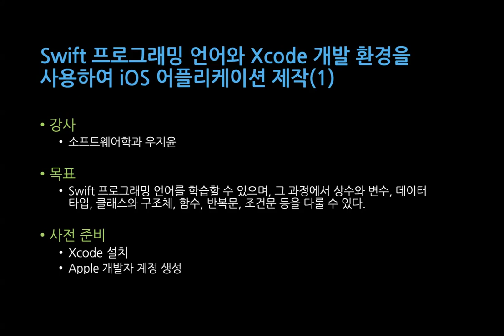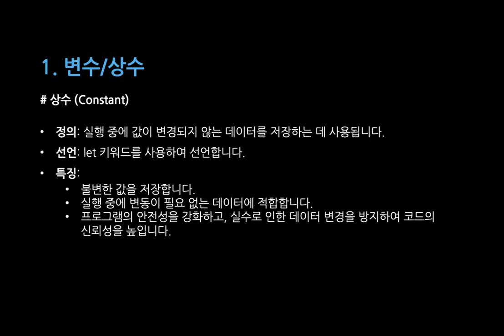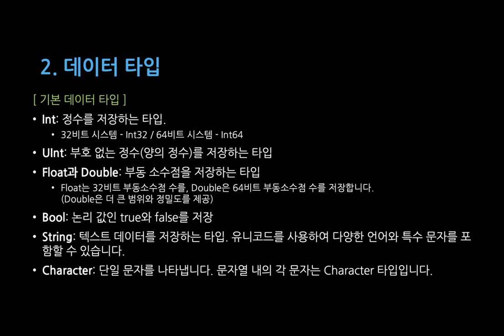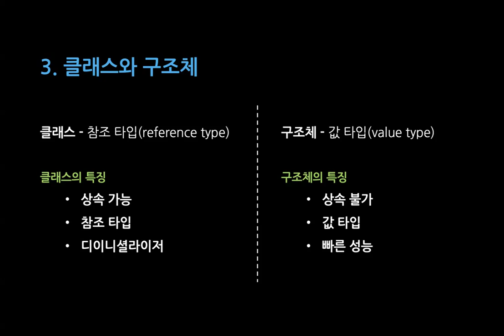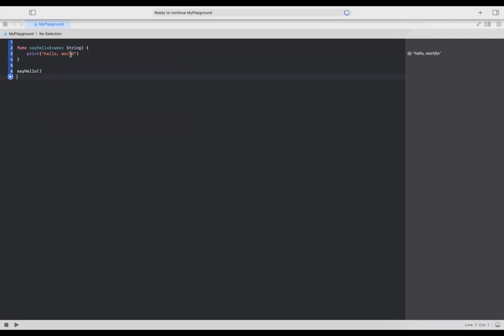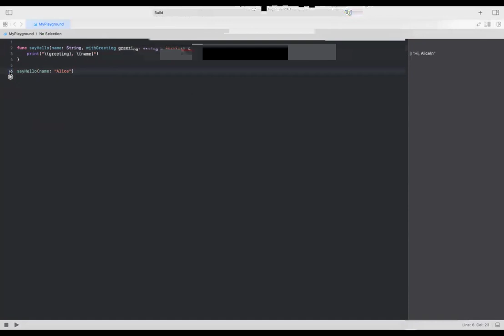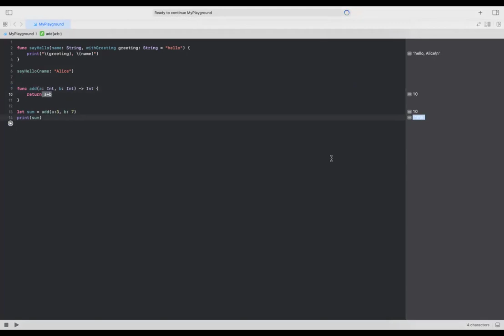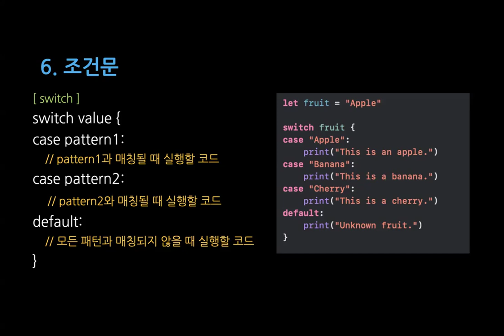[SWTT] Swift 튜토리얼 및 iOS 앱 제작 (1/4)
[SWTT] Swift 튜토리얼 및 iOS 앱 제작
튜토리얼 강사 : 아주대학교 우지윤
내용 : Swift 언어 학습 및 애플리케이션 제작